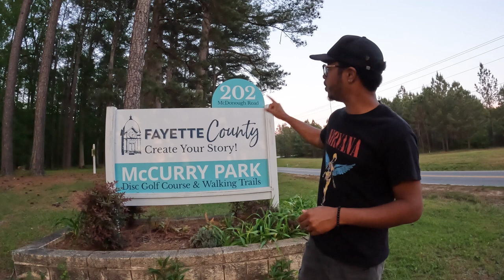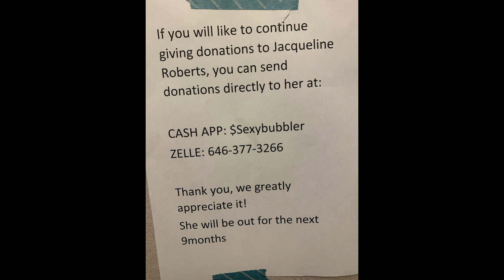May 6th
Take a picture with your Mother or children. I'm doing a proud to pay campaign, which means the pictures will technically be free, but any money you think I deserve will be greatly appreciated. Matter a fact, half of whatever I make will go directly to a co worker in need Jackie Roberts (Cashapp: $Sexybubbler Zelle: 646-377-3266) Join me May 6th from 11 AM to 3 PM at McCurry Park 202 McDonough Rd. Fayetteville, GA 30215. This event will be filled with love. If you can't bring your kids or Mama out and just want to come out to support a good cause, come get your picture taken for your business or catch a vibe with us. We all need a village, let's do something special for someone and create a day of love. I would love to see you there.